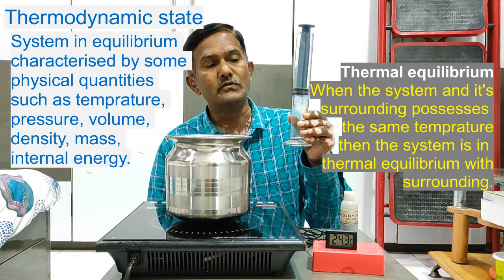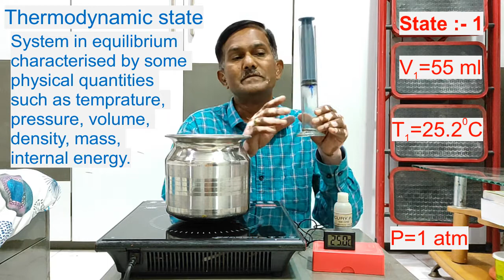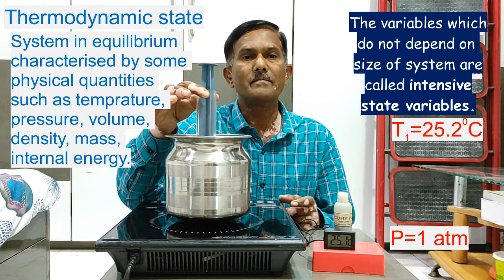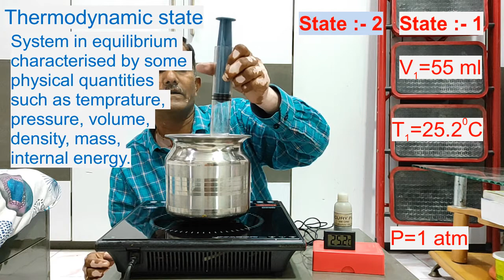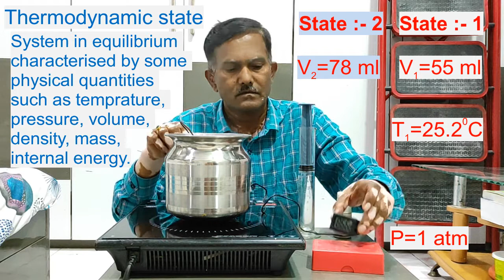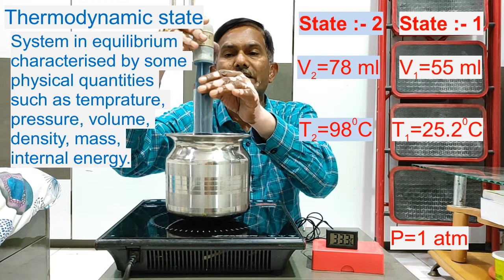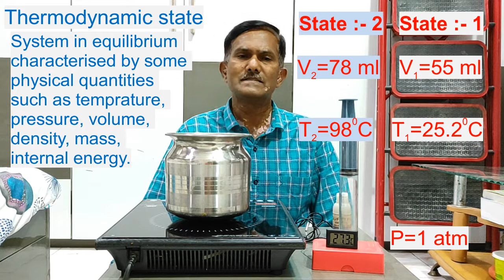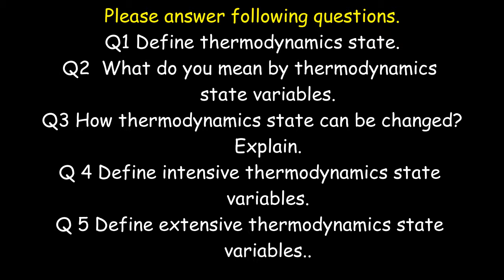thermodynamic state with experiment & numericals /class XII thermodynamics - 3